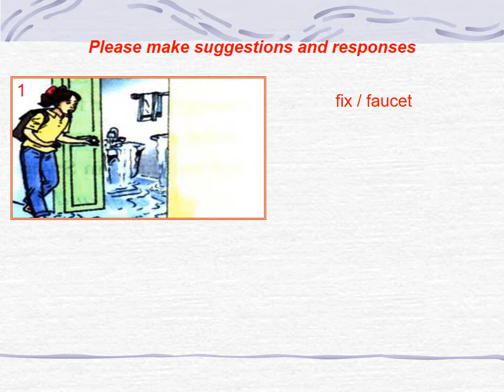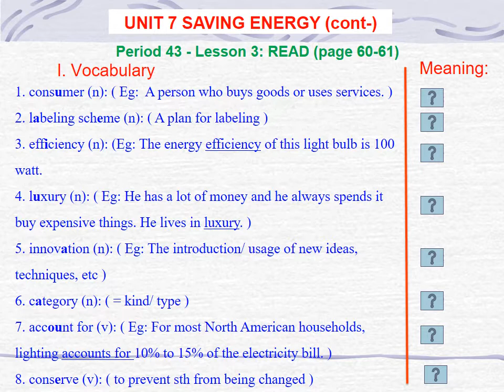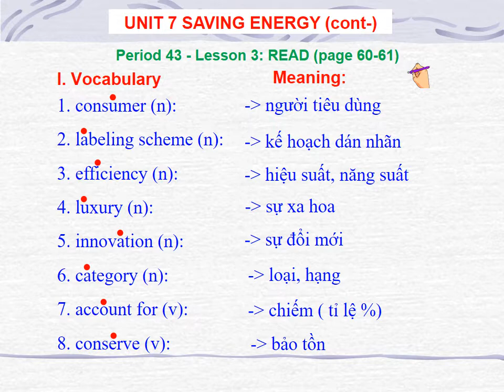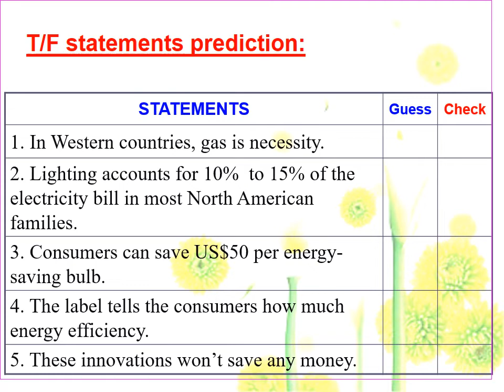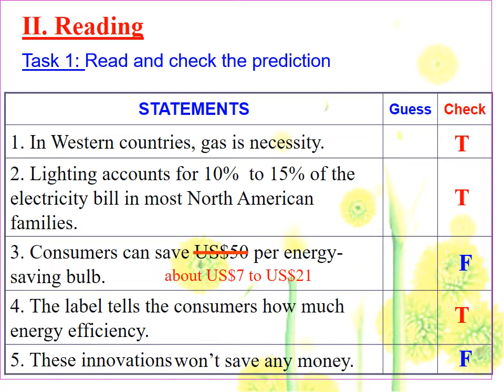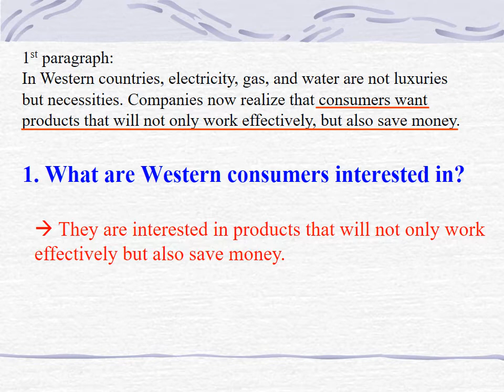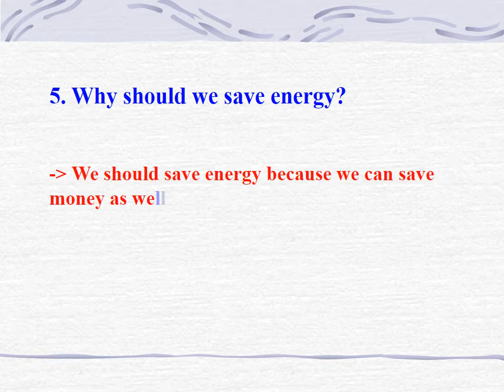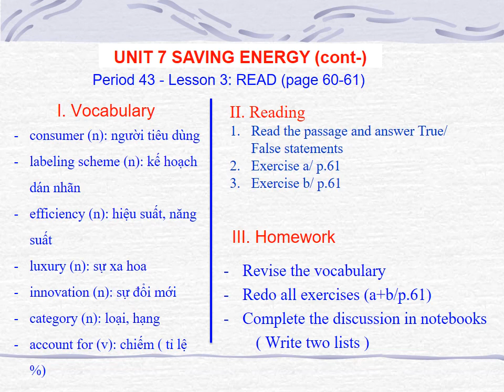ENGLISH 9 PERIOD 43 UNIT 7 READ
GV: Lê Thị Anh Quyên